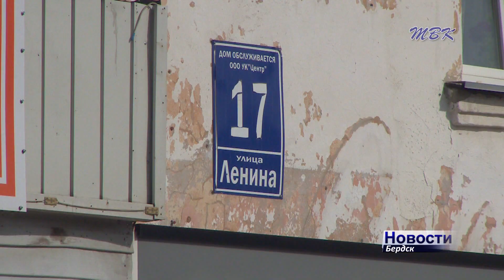Бердский суд назначил условный срок руководителю подпольного «казино»